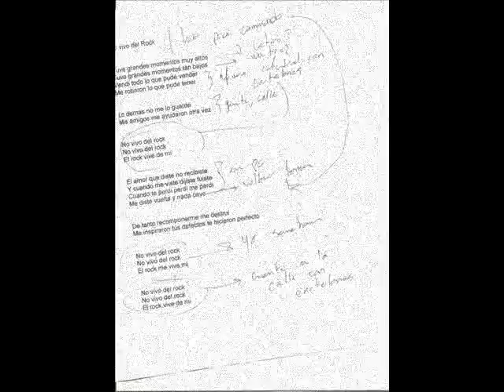El rock me vive a mi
Zocalo del DF